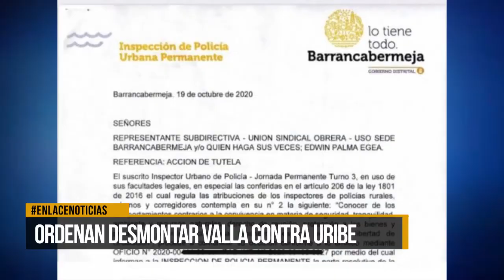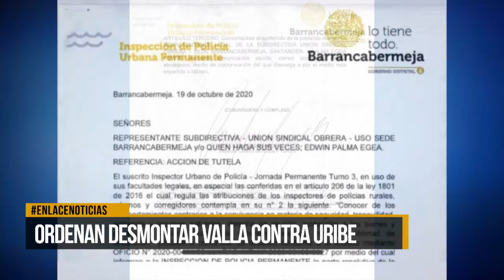Ordenan desmontar valla contra Álvaro Uribe en Barrancabermeja